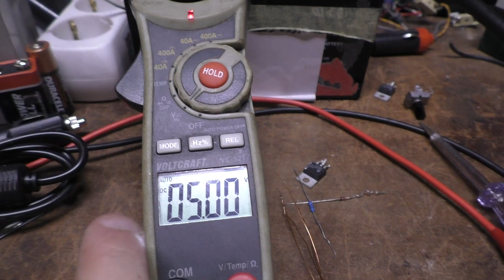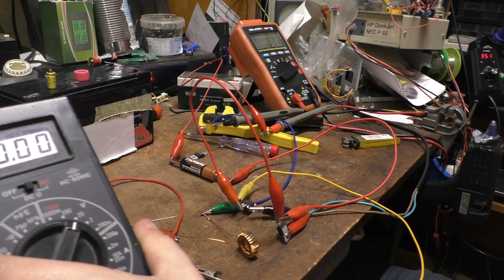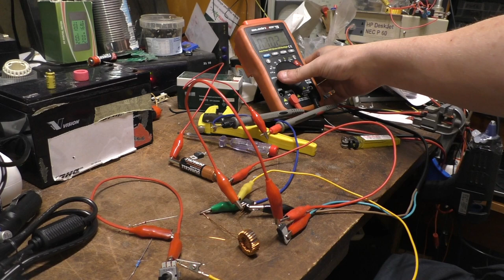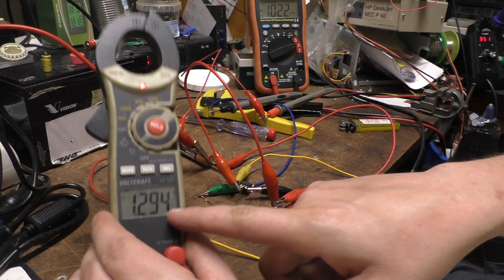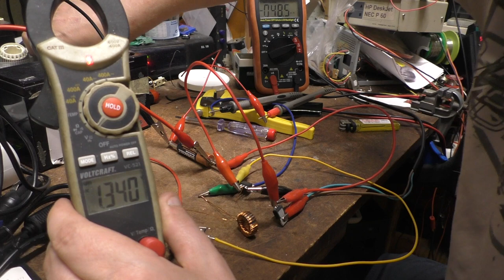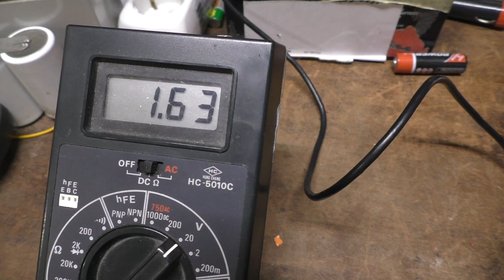AA Batterie/Akku USB Diy Ladegerät (Re-Emf Charger)